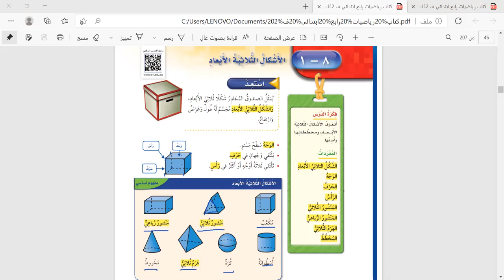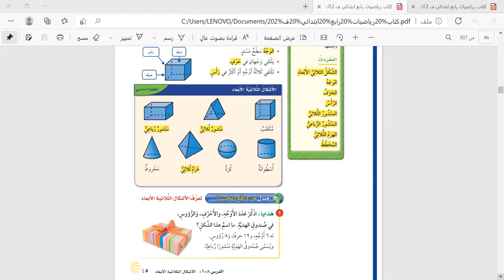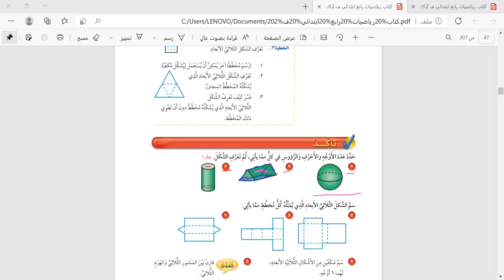المادة رياضيات الصف رابع ابتدائي الدرس الاشكال الثلاثية الأبعاد